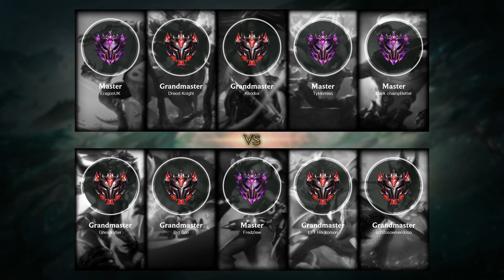Rakan Support vs Nami - EUW Master Patch 11.16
- Skin: Cosmic Dawn Rakan
- Primary Rune: Guardian

Timeline:
00:00 Ban & Pick
00:15 Runes & Abilities
01:42 Gameplay
03:29 Team FIGHT
03:48 Get a SOLO KILL
04:08 Gameplay
06:57 Team FIGHT
07:25 Gameplay
08:22 Team FIGHT
09:00 Gameplay
10:49 Team FIGHT
11:17 Gameplay
13:40 Team FIGHT
14:45 Gameplay
18:31 Team FIGHT
19:03 Gameplay
20:15 Team FIGHT
21:30 Gameplay
22:43 Team FIGHT
24:46 Gameplay
26:01 Team FIGHT
26:35 Gameplay
27:51 Team FIGHT
28:11 Take down The Turret
28:20 Take down The Inhibitor
28:25 Take down The Turret
28:42 Gameplay
29:14 Team FIGHT
29:38 Take down The Turret
29:58 End credit (Damage dealt and Runes Stat)